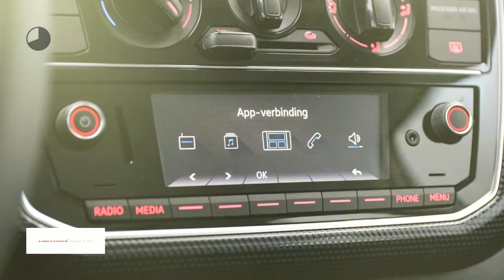Volkswagen up! 1.0 60pk 5-DRS Move Up! | Executive pakket | Climatic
Gem. verbruik: 4,0 l/100km
Verbruik stad: 4,0 l/100km
Verbruik snelweg: 3,0 l/100km
Emissie: 96,0 g/km
Energielabel: B

Merk: Volkswagen
Model: up!
Type: 1.0 60pk 5-DRS Move Up! | Executive pakket | Climatic
Bouwjaar: 2017
Vermogen: 60 kW
Cilinderinhoud: 999 cc
Aantal cilinders: 3
Brandstof: benzine
Uitstootklasse: euro 6
Transmissie: handgeschakeld
Gewicht (leeg): 834 kg
Carrosserievorm: hatchback (5 drs)
Kleur: wit

Accessoires:
* Achterbank neerklapbaar
* Achterbank neerklapbaar (ongelijke delen)
* Afdekscherm bagageruimte
* Afwijkende dakkleur
* Airbags voor
* Executive pakket
* Fabrieksgarantie
* Getint glas
* Gordijnairbags voor
* Hoofdsteunen achter
* In hoogte verstelbaar stuur
* Radio
* Radio voorbereiding
* Stoelen in hoogte verstelbaar
* Stuurbekrachtiging
* Telefoon
* Toerenteller
* Warmtewerend glas
* Zij-airbags voor
* NAP
* Energielabel B
Omschrijving:
Betreft een nieuwe auto met kenteken van 2017Voor nieuwe Auto's kunt u contact opnemen met Ron Vlaanderen Oldenzeel 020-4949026 of Edwin Keur 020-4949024. In verband met de indeling van het pand verzoeken wij u om even te bellen als u wilt proefrijden. We zetten de auto graag voor u klaar. Ofschoon wij deze website met de grootst mogelijke zorg bijhouden, behouden wij het recht voor op verkeerde uitvoeringen of verkeerde uitrusting niveaus. Wij zijn officieel VW & Audi dealer en onderdeel van de Stern Groep.

Aanbieder: